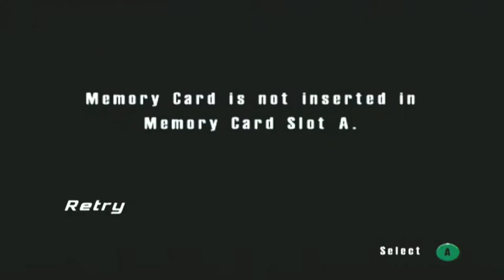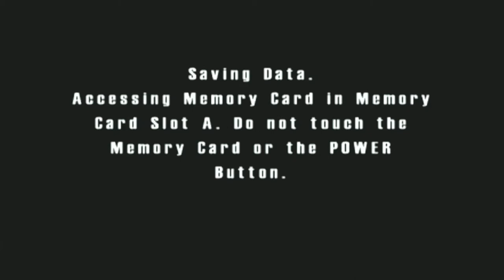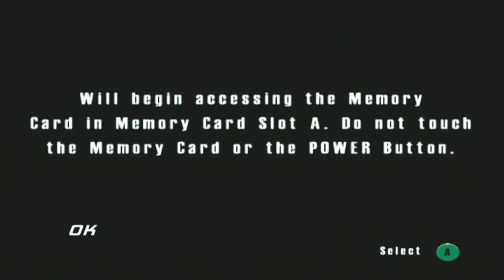Burnout (GameCube) - Part 4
I think after a slew of First Person Shooters, what would be better than hosting a couple videos from one of my all-time favourites?

Next to Ridge Racer, Burnout is easily one of the most accessible racers out there with tight controls, original track design and a unique gimmick that favours avoiding crashes and risking near head-on collisions in order to rack up boost points and a high score. As racers go, Burnout is a natural fit for an arcade game with clearly defined cars and challenges sequentially piling on as you progress throughout play.

Now nearing fifteen years old, this Gamecube port of the original Burnout is a forgotten relic compared to its far flashier entries like Burnout Revenge and Paradise. What it has in its simple presentation it makes up in its exceptional gameplay however. It is also one of a limited number of racing games available on Gamecube furthermore, which makes the experience even more of an oddity.

Needless to say, I would recommend those who still have not to put the time into this one. Burnout is real easy to find and costs next to nothing to buy on Gamecube too!